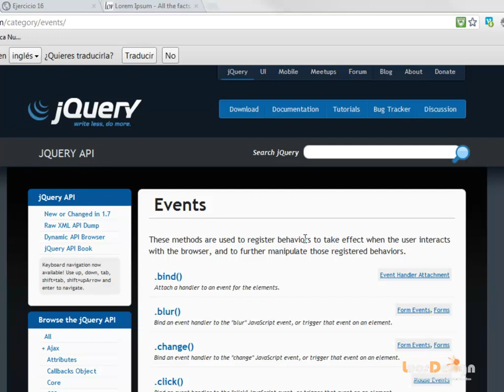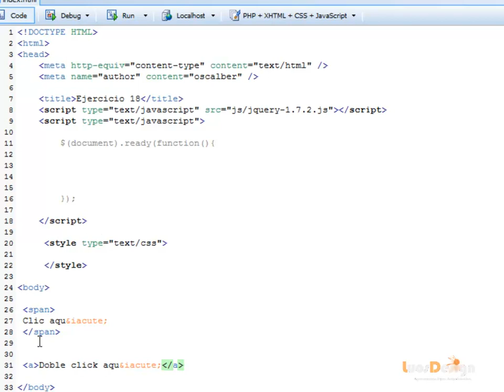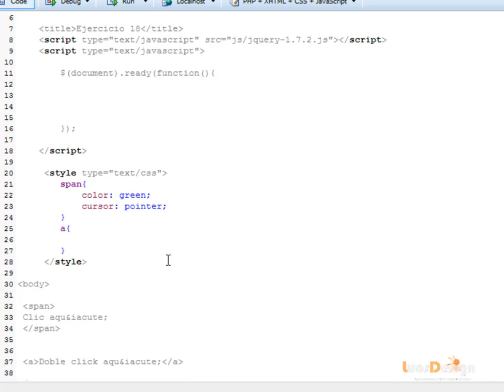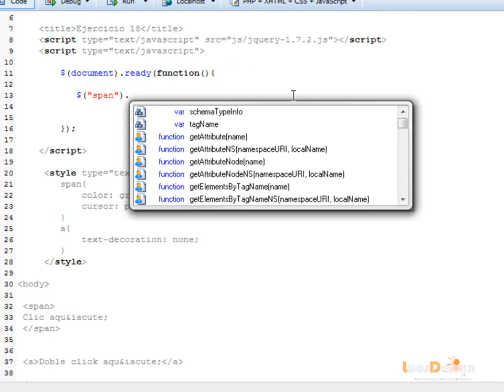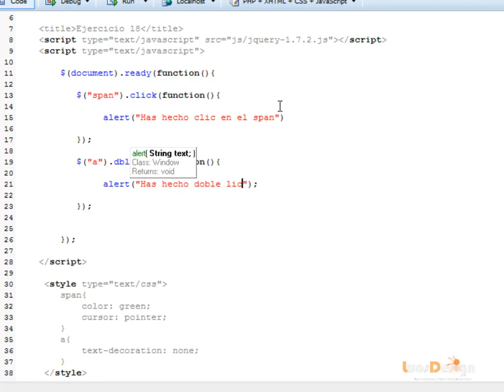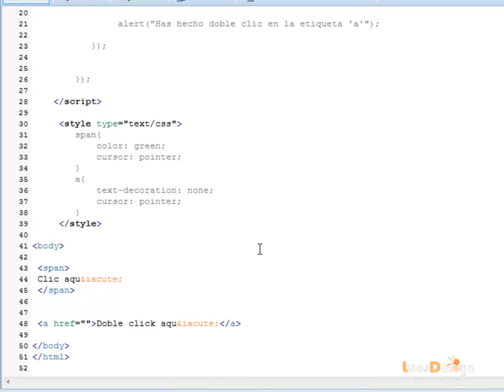clase 19 curso básico jquery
clase 19 del curso básico de "Jquery" donde veremos, un nuevo tema que es EVENTOS con Jquery, emplearemos el metodo .click y .dbclick, esto en 05:27 minutos de charla.